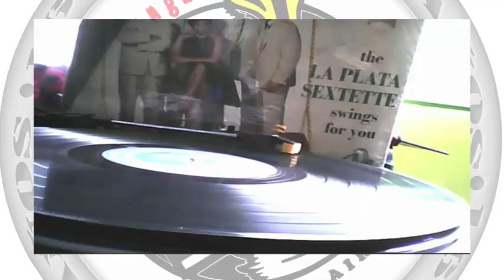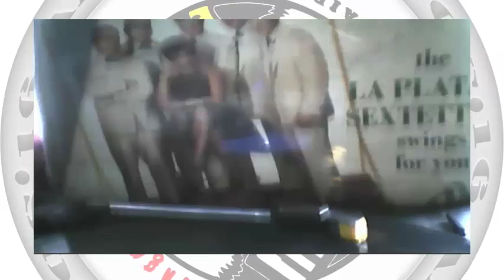La Plata Sextette - Dig That Rock (LP) / SANDUNGA!